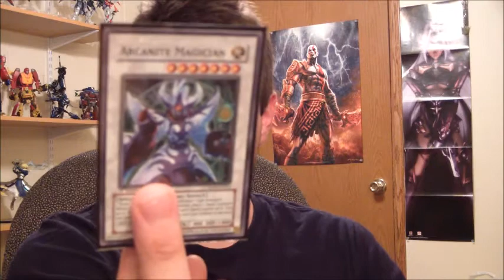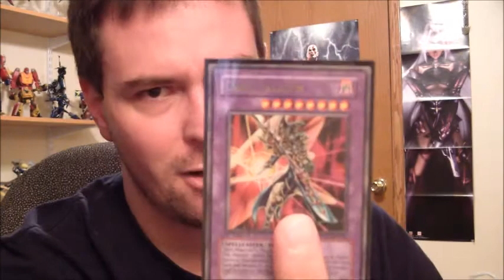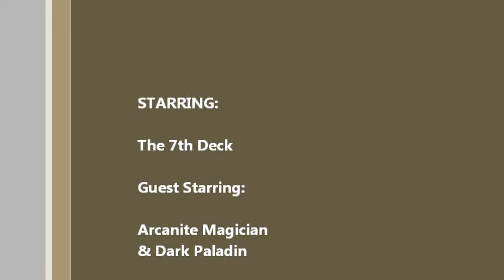Upcomming YuGiOh Deck Of 2012- The 7th Deck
Little video regarding the soon to be new banned list, and announcement of my new deck of 2012. The 7th Deck. Enjoy!